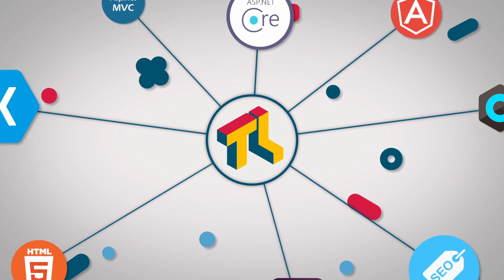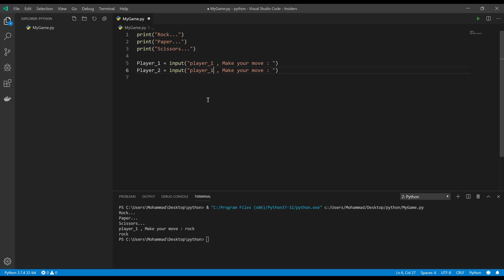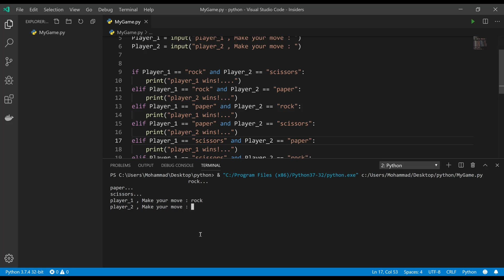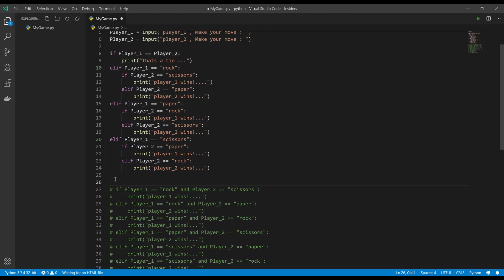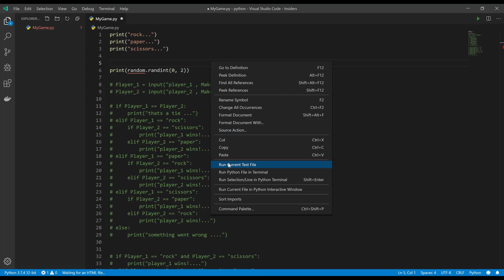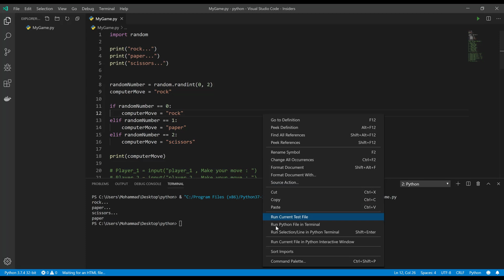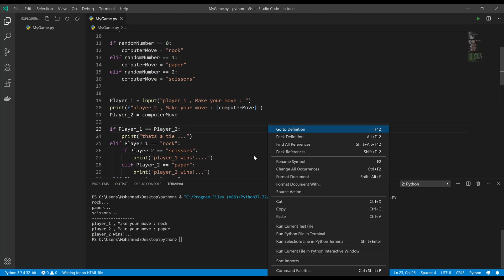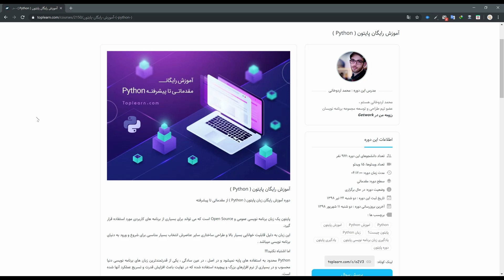جلسه ۱۶ پیاده سازی یک پروژه عملی با استفاده از مفاهیم فعلی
آموزش مقدماتی تا پیشرفته زبان برنامه نویسی پایتون
مدرس: محمد اردوخانی
برای دیدن سایر قسمت های دیگر این آموزش کانال زیر را ببینید و سابسکرایب کنین